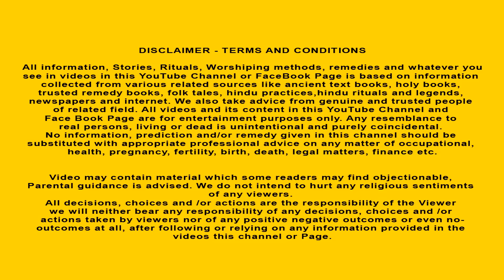Shiva and Parvati Story | శివ పార్వతి కథ | God Stories Telugu | Telugu Kathalu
Shiva and Parvati Story | శివ పార్వతి కథ | Telugu God Stories | Stories in Telugu | Telugu Kathalu | Bedtime Stories in Telugu | Hindu Stories Telugu

✿ Story : Shiva and Parvati Story - శివ పార్వతి కథ
✿ Animator: Hindu Stories Telugu